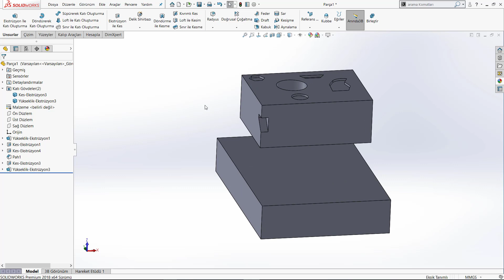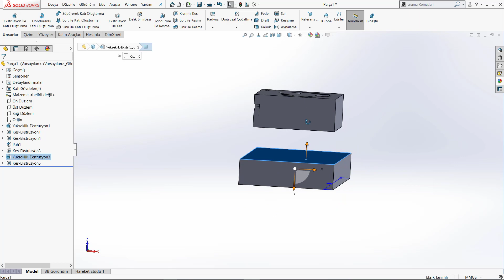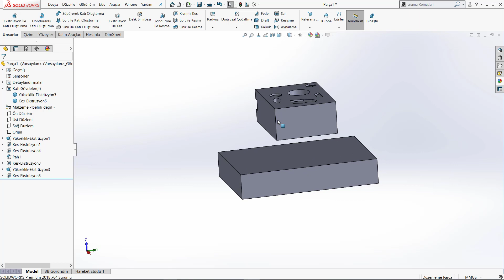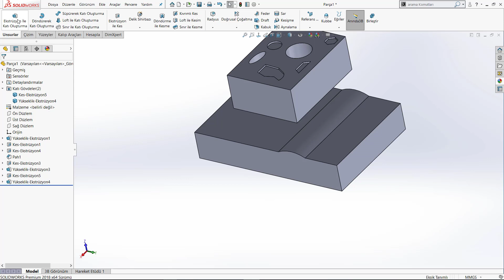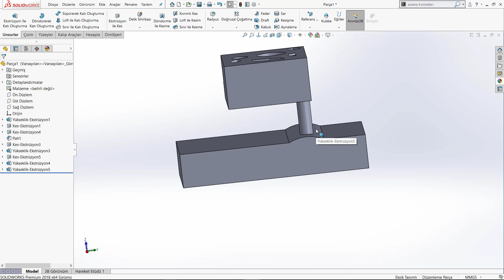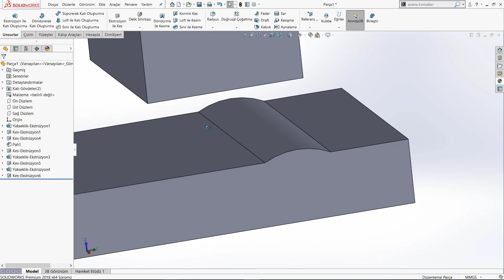0039 Ekstrüzyon ile katı oluşturma opsiyonları 4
Solidworks Ekstrüzyon ile katı oluşturma opsiyonları